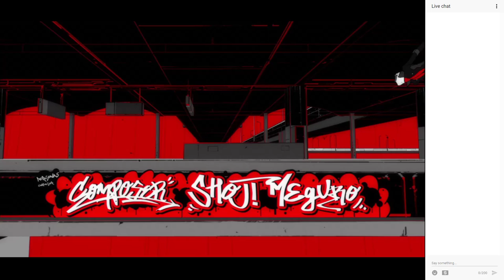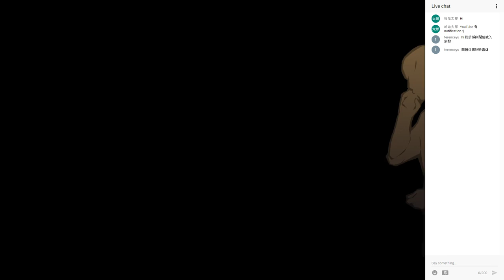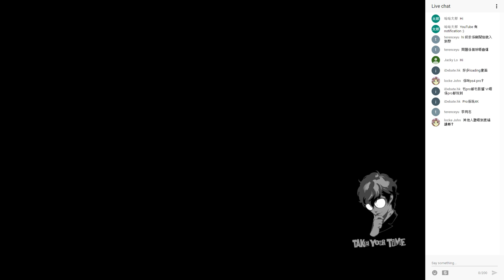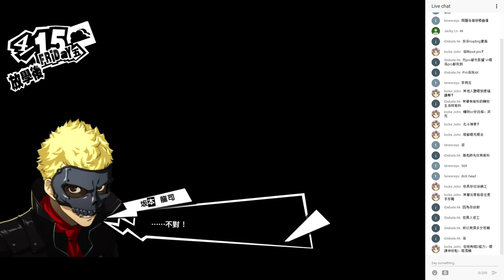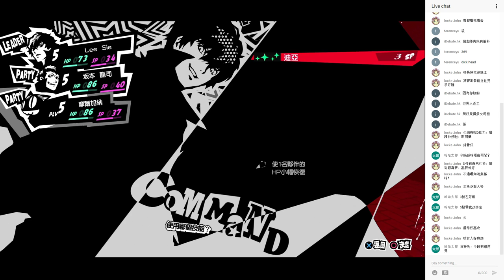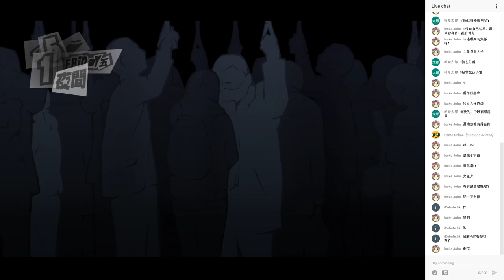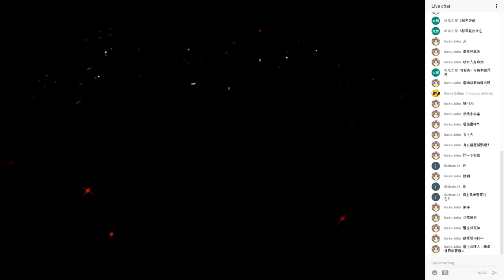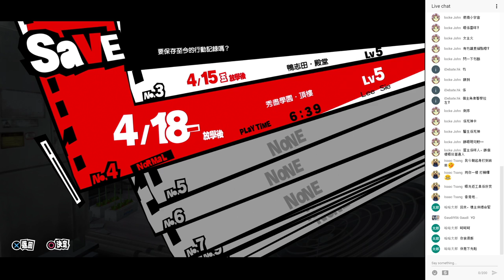Persona 5 (PS 4) -- 第 3 話 -- 追查鴨志田體罰事件 (粵語解說)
之前曾玩日文版結果被 ALTUS BAN 片，唔知今次捱到幾耐？